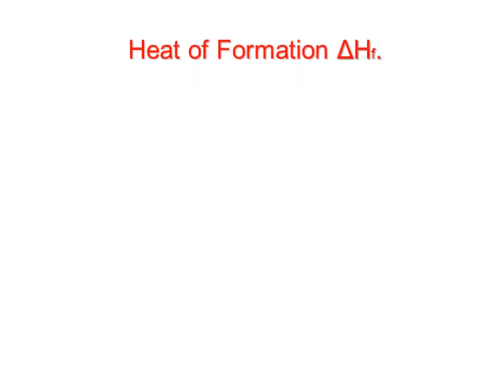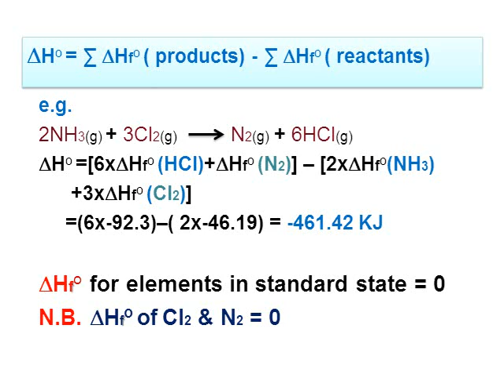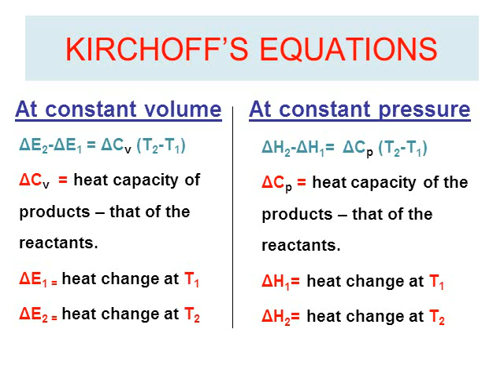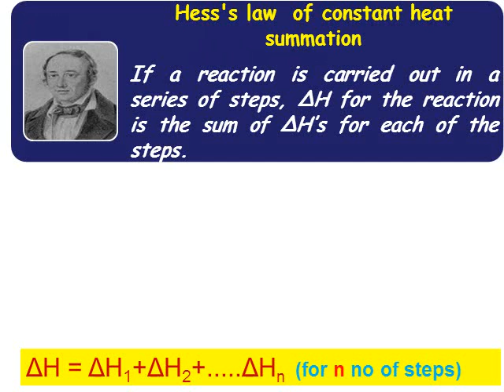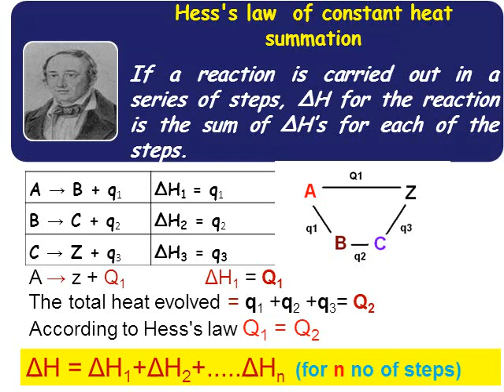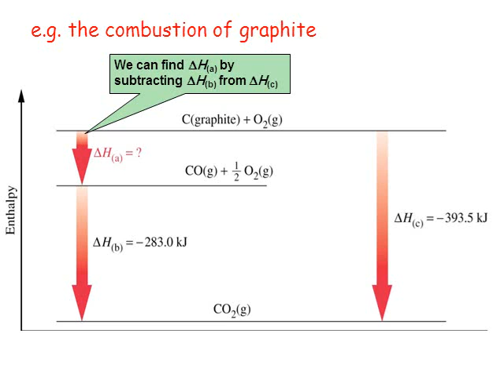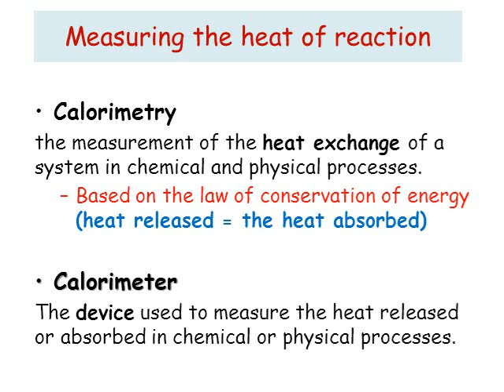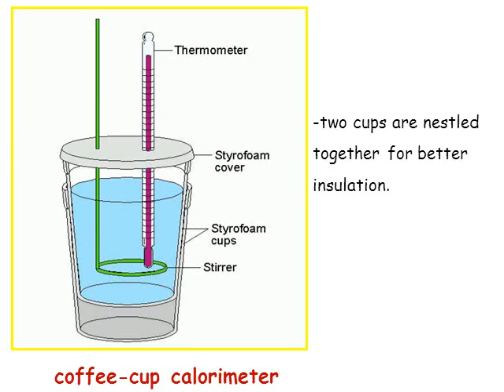chapter 3 thermo b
thermochemistry